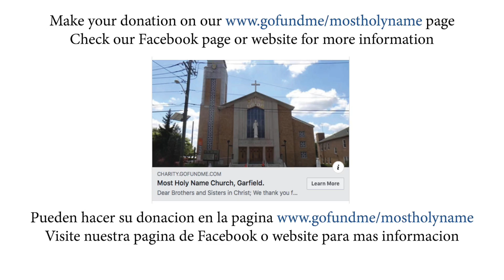Scripture reflection for June 18, 2020